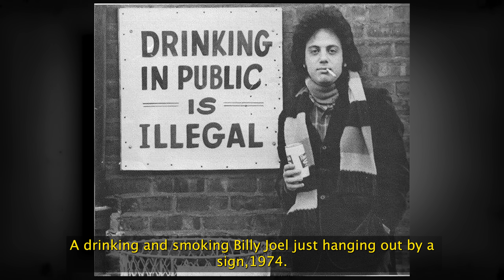64 Nostalgic Vintage Photos That Were Never Edited 🔴 Look Closer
61 Vintage Photos That Were Never Edited - Look Closer

Dive into an incredible collection of 61 unedited vintage photos that showcase raw, captivating moments from the past. These authentic images provide a glimpse into the lives and events of yesteryears, capturing the essence of historical moments without any alterations.

Highlights:
• Jungle Pam’s iconic moments in drag racing
• Freddie Mercury and Mary Austin’s unique bond
• John Travolta dancing at Studio 54
• Robert Plant’s candid moment with an ice cream cone
• Jayne Mansfield’s striking leopard print bikini
• Woodstock’s stoned revelers
• Billy Joel’s candid shot in 1974
• Faye Dunaway’s boating adventure in 1967
• Paul Stanley’s pre-concert preparations in 1975
• Raquel Welch’s appearance on the Dick Cavett Show, 1972
• Ann-Margret’s autumn photoshoot in 1965

• THE CHARM OF THE GOLDEN: PAST BEAUTIFUL SELECTION
• WONDERFUL VINTAGE HISTORY PHOTOGRAPHS PAST
• RARE HISTORICAL PHOTOS and Historical Facts See OLD Photos of History
• GORGEOUS OLD VINTAGE PHOTOGRAPHS
• MORE 200 RARE HISTORICAL PHOTOS!